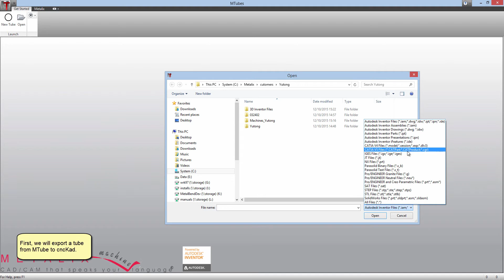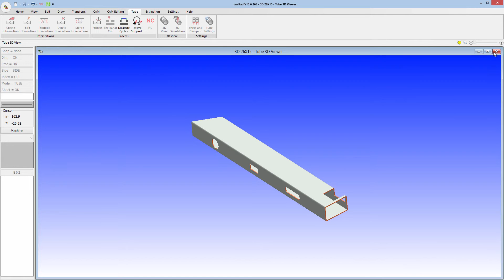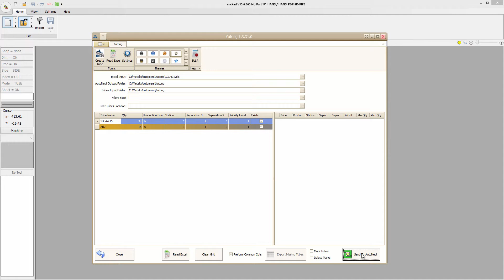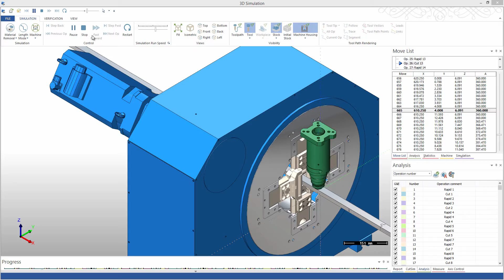Metalix MTube V15 and Yutong Export Tube to cncKad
This video demonstrates how to export a tube from the MTube and Yutong software into cncKad V15.
Then, use Excel to transfer this tube plus another one into AutoNest V15.